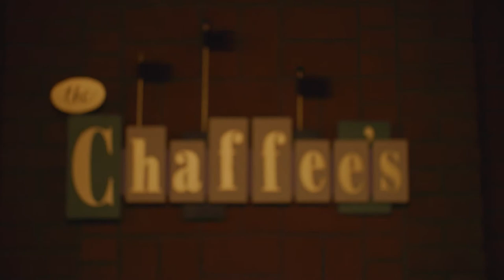UC Berkeley Botanical Gardens Wedding highlight | Crystal & Keni